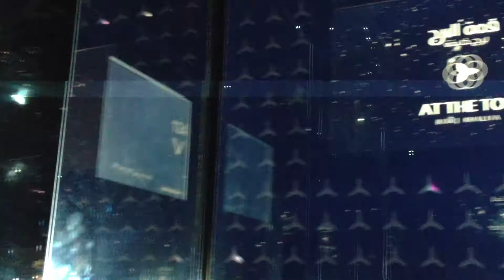Guichet Kenya Dubai Trip 2012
Guichet family goes to Kenya and Dubai. Jambo!